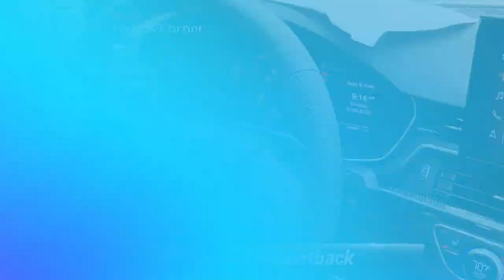New 2023 Audi S5 Sportback Premium Plus, Vienna, VA 23A0851